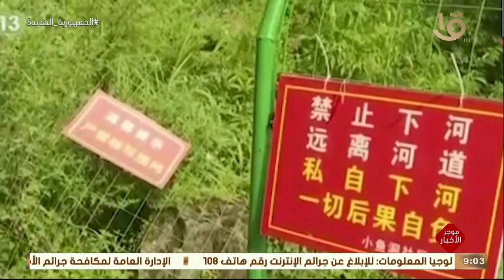موجز التاسعة.. الخارجية المصرية تعرب عن خالص تعازيها للجزائر في ضحيا الحادث